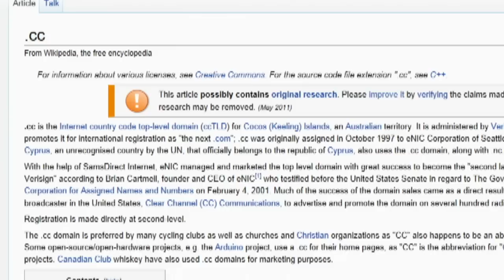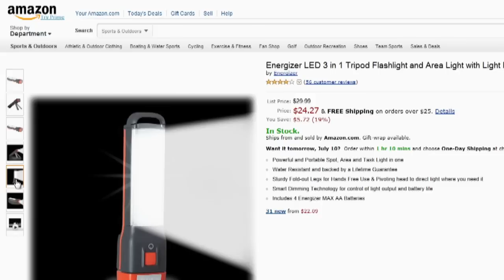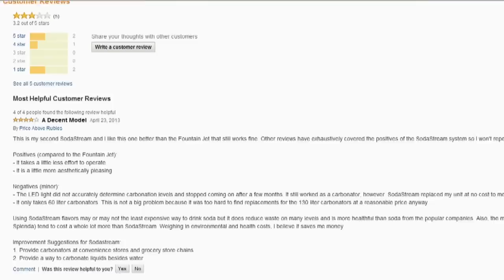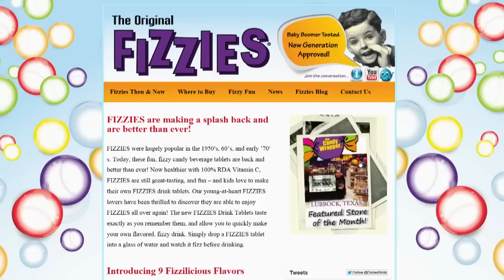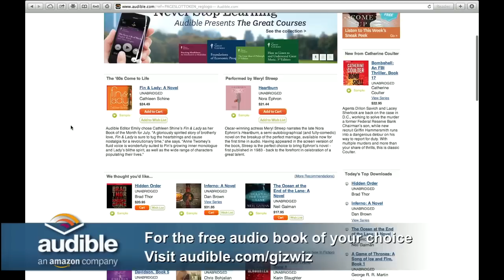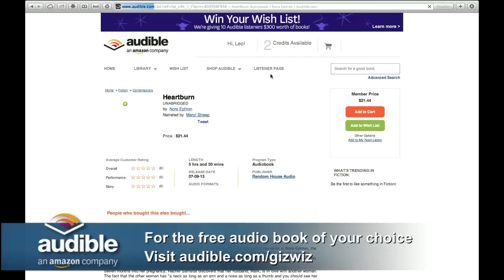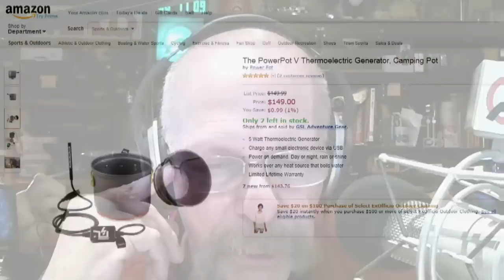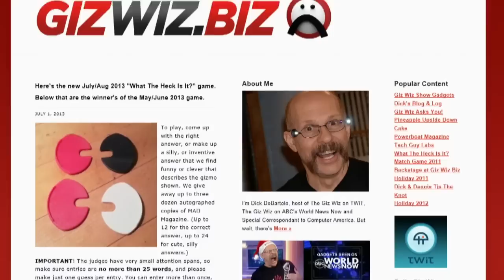The Giz Wiz 1424: Ratings Schmatings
"littleBits" of geeky fun, a 3-in-1 LED flashlight, SodaStream source edition, and the Lego Star Wars Super Star Destroyer.